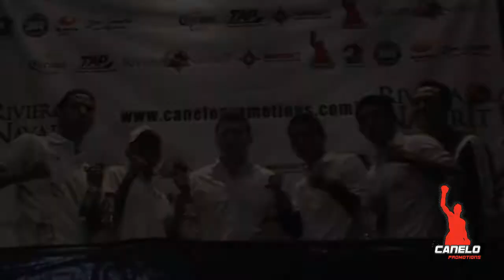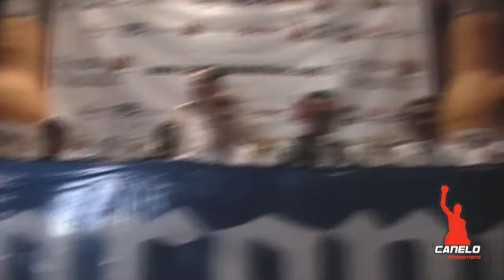Conferencia de Prensa "WBA Night": México vs. Venezuela